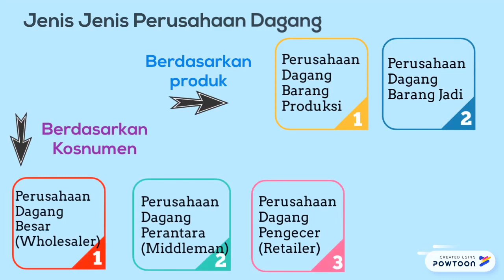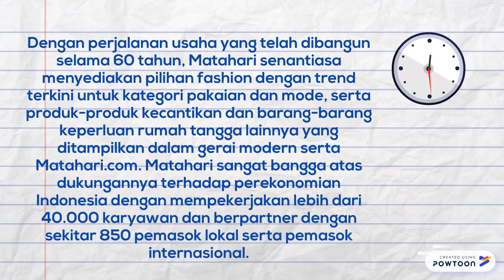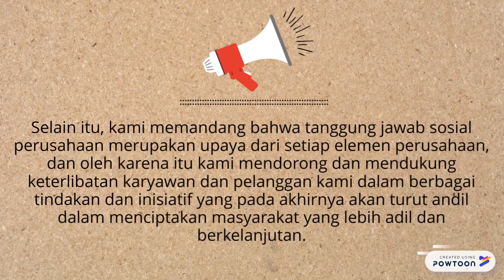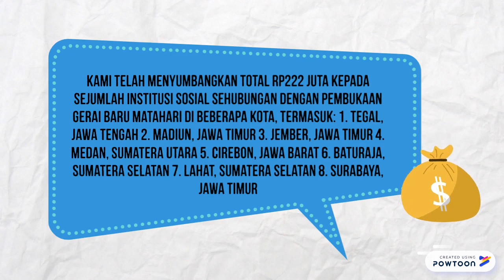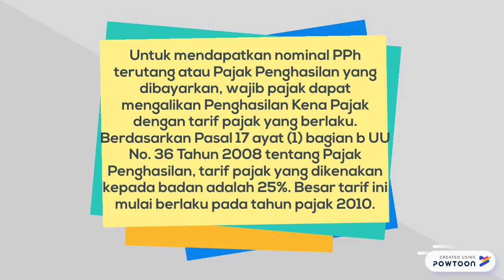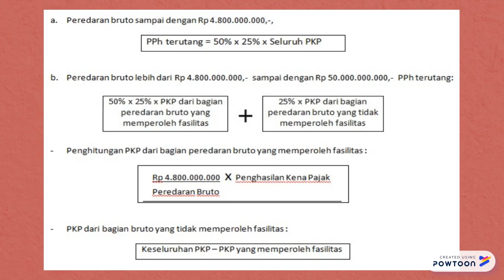Perusahaan Dagang PT Matahari Department Store Tbk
Yenni Naziyah Rachmayanti Sonia
Administrasi Perpajakan
Universitas Indonesia

Memenuhi Tugas Mata Kuliah PPH Badan